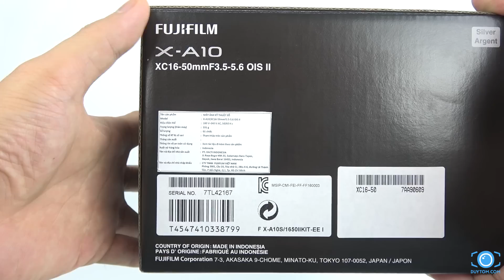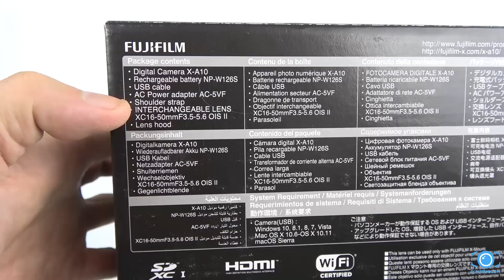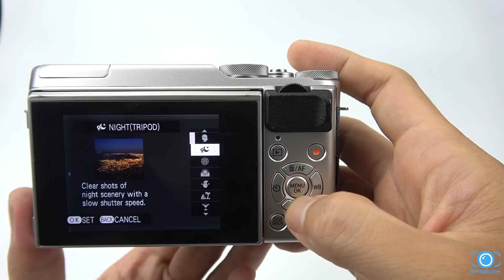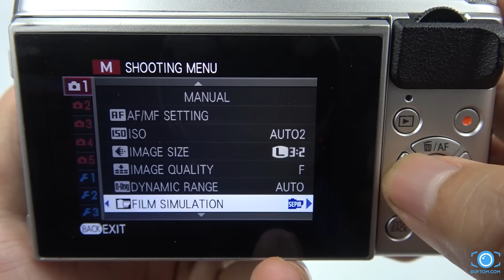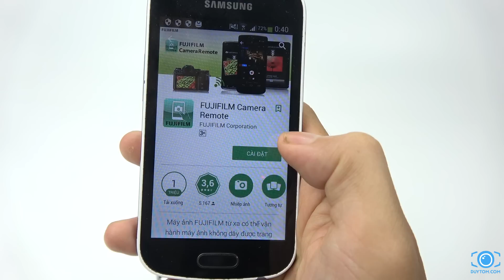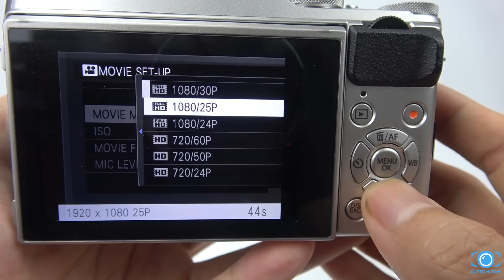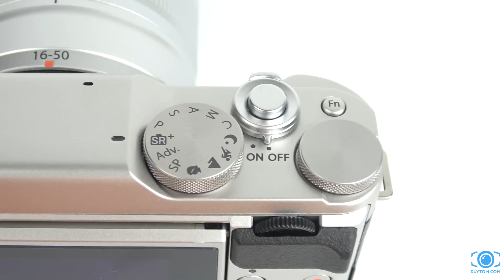Đánh giá và hướng dẫn sử dụng Fujifilm XA-10 - duytom.com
Trong video này, Duytom sẽ đánh giá và hướng dẫn sử dụng chiếc Fujifilm XA-10 kèm lens kit 16-50mm

Xin chân thành cảm ơn VJCamera đã tài trợ video này.